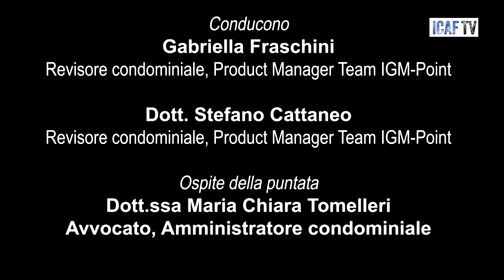Il Bersaglio, puntata 13: L'AVVOCATO AMMINISTRATORE DI CONDOMINIO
Conducono:
• Gabriella Fraschini: revisore condominiale, product Manager Team IGM-Point
• dott. Stefano Cattaneo: revisore condominiale, product Manager Team IGM-Point

• avv. Maria Chiara Tomelleri: avvocato e amministratore di condominio